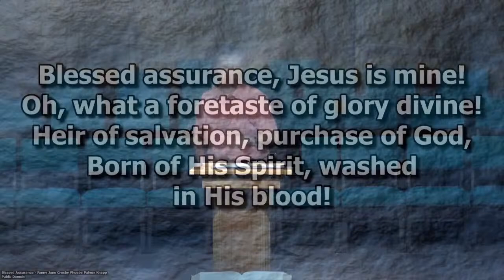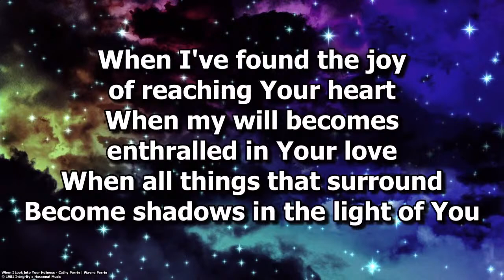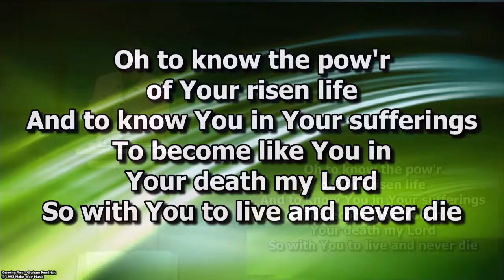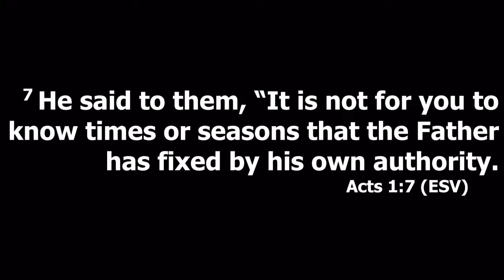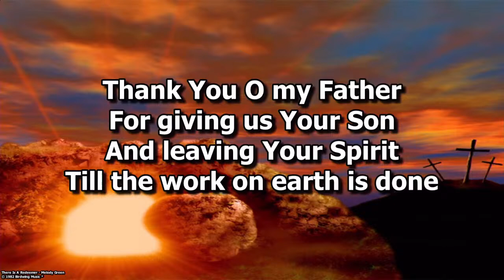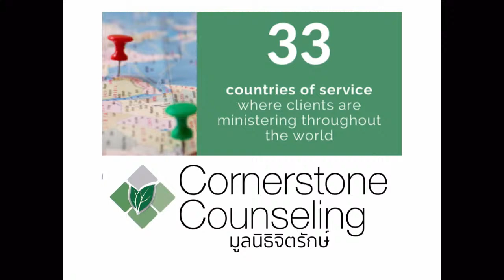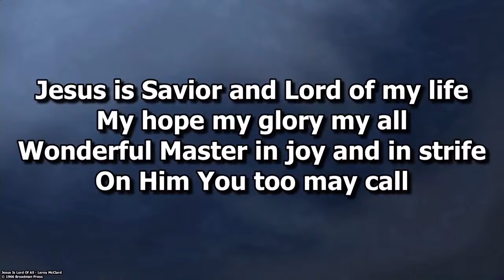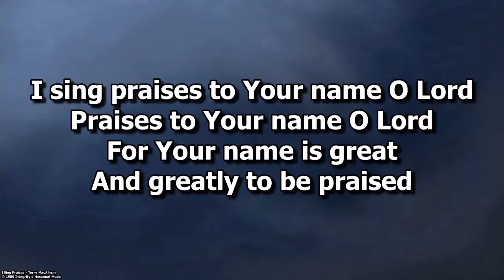FBC Worship Service- 7/10/2022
Worship Service- Sunday, July 10th, 2022